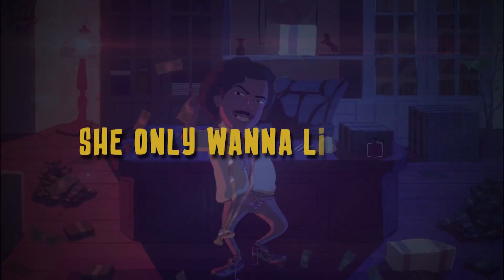Mr Renzo - Pablo (Official Animation Lyric Video)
Animation - Kayden James
Character Art - Clivia Vialva
Produced By - Kelly Beatz